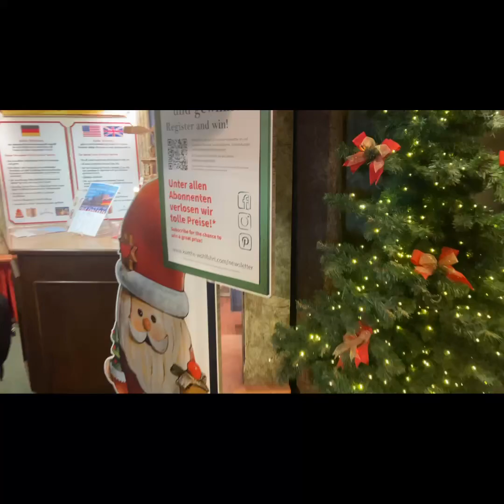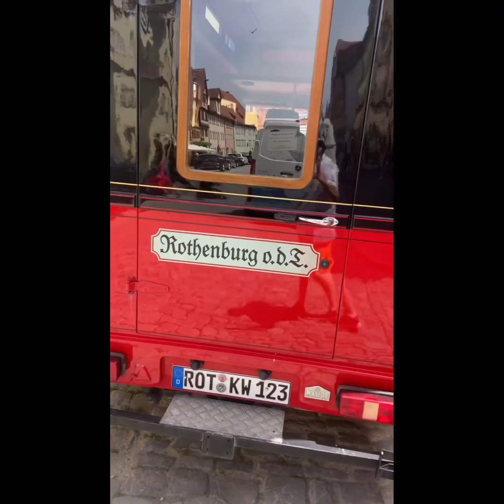Motorhome adventures around Germany on the Romantic road in Rothenburg part 2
We was ready to leave Rothenburg and we get told about the beautiful Christmas 🎅 shop so we had to say another day because who doesn’t love Christmas?? It’s the middle of June boiling hot and we are walking around the most beautiful Christmas shop I’ve ever seen.